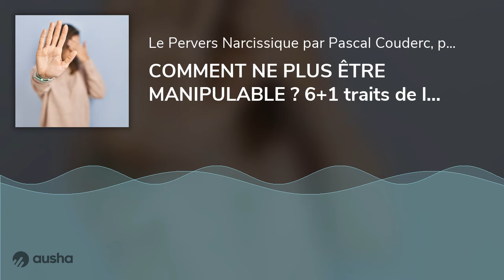COMMENT NE PLUS ÊTRE MANIPULABLE ? 6+1 traits de l’anti-victime de PN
Dans cet épisode , Pascal Couderc plonge au cœur des dynamiques complexes de la manipulation émotionnelle. Au fil de la discussion, il aborde des thématiques cruciales pour les victimes de pervers narcissiques, notamment les violences psychologiques et les relations d'emprise qui peuvent détruire l'estime de soi et mener à des comportements autodestructeurs.

Pascal Couderc identifie les caractéristiques des pervers narcissiques et propose des stratégies concrètes pour sortir de la dépendance affective. Il souligne l'importance de bien se connaître afin de se protéger efficacement contre les manipulateurs narcissiques. En effet, comprendre ses propres failles et forces est une étape essentielle pour établir un équilibre émotionnel et se défendre contre les techniques de manipulation souvent utilisées par ces individus.

Au cours de l'épisode, il évoque également la nécessité de cultiver un esprit critique et de s'affranchir des normes sociales qui peuvent nous maintenir dans une relation toxique. En renforçant son indépendance émotionnelle, chacun peut défendre sa liberté de penser et d'agir face à un manipulateur pervers. Pascal Couderc insiste sur l'aspiration à la croissance personnelle comme un moyen de se libérer de l'emprise du pervers narcissique et de construire des relations plus saines.

L'épisode aborde aussi des sujets sensibles tels que le harcèlement moral, la violence conjugale et les comportements des pervers narcissiques. Les auditeurs apprendront à reconnaître les signes de maltraitance psychologique et à réagir face à un manipulateur, tout en découvrant des pistes pour sortir de la dépendance affective. Que vous soyez victime de pervers narcissiques ou que vous souhaitiez simplement mieux comprendre ces dynamiques, cet épisode vous fournira des outils précieux pour gérer une relation toxique et vous protéger contre le contrôle coercitif.

En conclusion, Pascal Couderc encourage chacun à développer des traits de caractère qui favorisent l'estime de soi et à rechercher un accompagnement thérapeutique si nécessaire. Ce voyage vers la connaissance de soi est essentiel pour se défaire des chaînes de l'emprise et vivre des relations épanouissantes. Ne manquez pas cet épisode enrichissant qui pourrait bien transformer votre perception des relations abusives et vous aider à vous libérer des griffes des manipulateurs narcissiques.